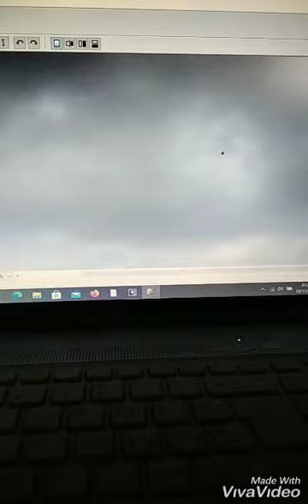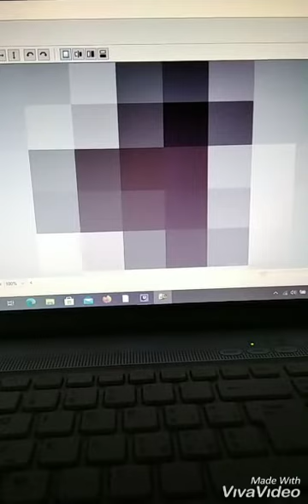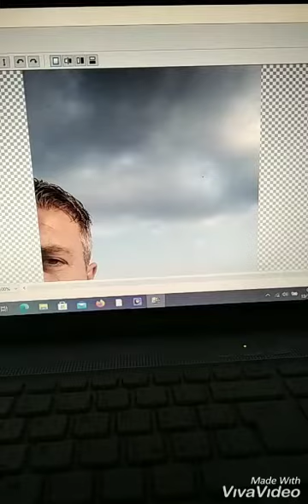UFO, quella strana presenza ripresa in foto. Brindisi zona Restinco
Questa foto è stata confermata come
              non di natura umana
ed è stata sottoposta ad ulteriori analisi
Il mistero della serie